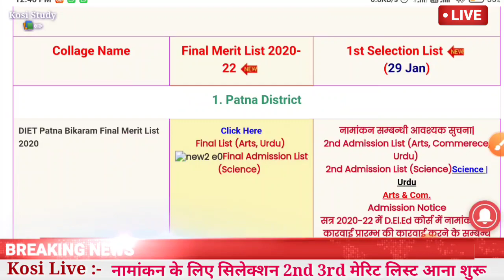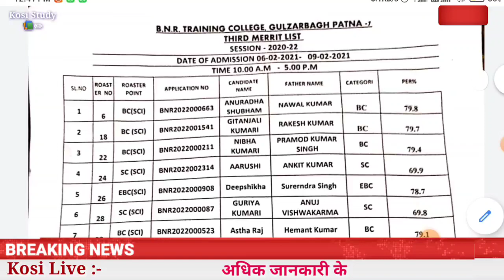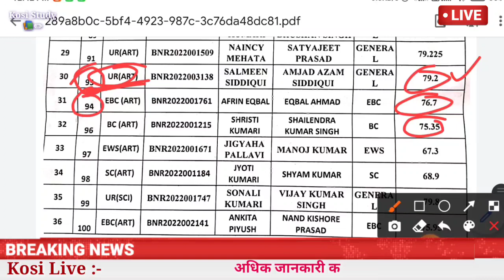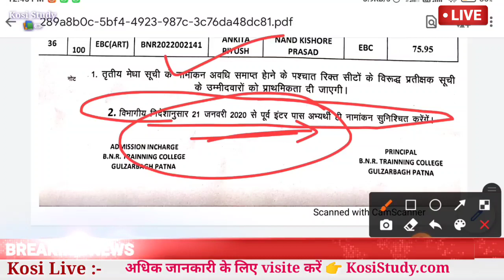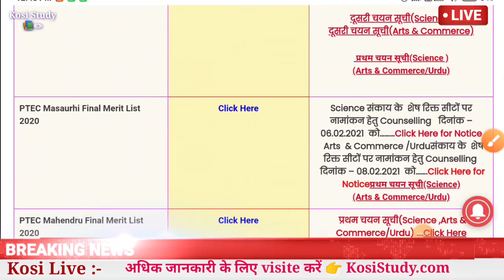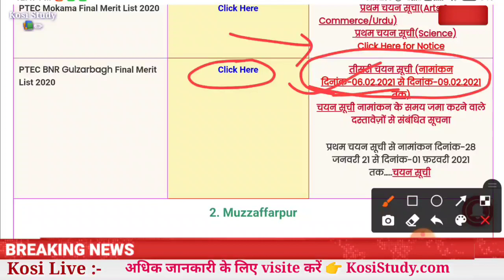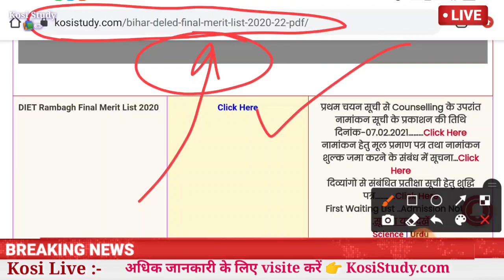Bihar DElEd 3rd 2nd Selection merit list 2020 | Bihar DElEd admission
Bihar DElEd 2nd Merit list 2020 Release | Bihar DElEd Selection Merit list 2020 | Bihar DElEd merit

*डिस्टिक वाइज सभी कॉलेज वार डाउनलोड लिंक*

*बिहार D.El.Ed फाइनल मेरिट लिस्ट 2020*

*डिस्टिक वाइज सभी गवर्नमेंट कॉलेज का लिस्ट और लिंक*

*Required Documents for Counseling*

1. ऑनलाइन आवेदन की डाउनलोड प्रति एवं आवेदन शुल्क राशि की हार्ड कॉपी की छाया प्रति
2.मैट्रिक अंक पत्र
3.मैट्रिक मूल प्रमाण पत्र
4.इंटर अंक पत्र
5.इंटर का मूल प्रमाण पत्र
6.महाविद्यालय परित्याग प्रमाण पत्र
7.चरित्र प्रमाण पत्र
8.स्नातक अंक पत्र
9.स्नातक का मूल प्रमाण पत्र
10.जाति प्रमाण पत्र
11.आवासीय प्रमाण पत्र
12.चिकित्सा प्रमाण पत्र
13.शपथ पत्र
14.पहचान पत्र की छाया प्रति( आधार कार्ड या वोटर आईडी कार्ड)
15.दिव्यांग प्रमाण पत्र
16.वर्तमान का स्वहस्ताक्षरित छायाचित्र (फोटो) 5 प्रति

5. Telegram Channel kare Pdf ke liye

6. Telegram Group join kare

*इस लिंक के माध्यम से डिस्ट्रिक्ट वाइज सभी गवर्नमेंट कॉलेज का लिंक प्राप्त कर सकेंगे*

प्रथम चयन सूची- Bihar DElEd Admission Counseling date 2020 | Bihar DElEd Selection Merit list 2020
Bihar DElEd 1st Selection Merit list 2020
प्रथम चयन सूची- Bihar DElEd 1st Selection Merit list 2020 | Bihar DElEd Admission Counseling Process
Bihar DElEd Provisional Merit list 2020 Release | Bihar DElEd Merit list 2020 Download | Bihar DElEd
kosi study
प्रथम चयन सूची- Bihar DElEd 1st Selection Merit list 2020 | Bihar DElEd Admission Counseling Process | Bihar DElEd merit cut off
 bihar DElEd merit list date, bihar DElEd admission merit list 2020, bihar DElEd admission merit list
आ गया-Bihar DElEd Final Merit list 2020 Release | Bihar DElEd Selection Merit list 2020 | Kosi Study
Bihar DElEd admission counseling process 2020 | Bihar DElEd admission Selection merit list 2020
Bihar DElEd Final Merit list 2020-22 Pdf Download